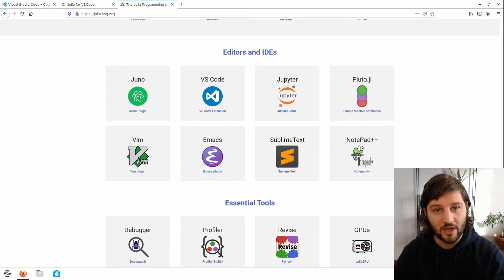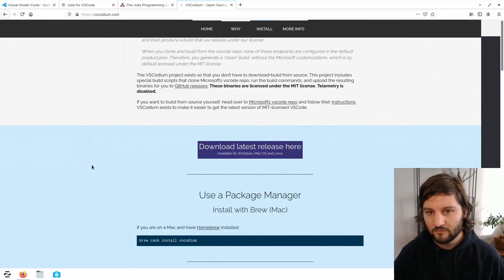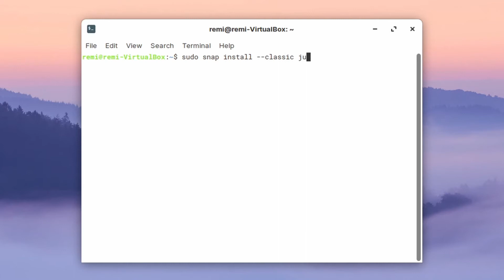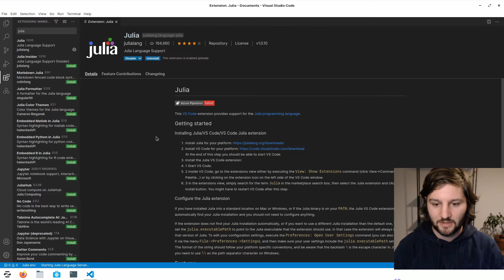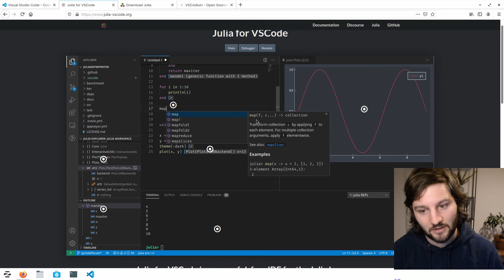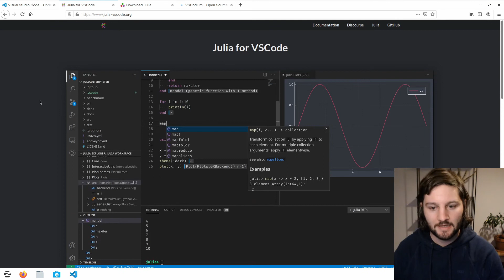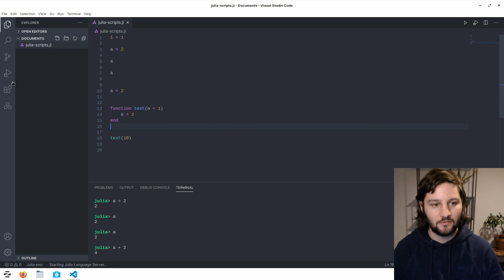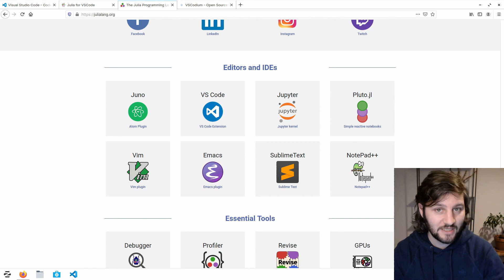How to install Julia and Visual Studio Code (+ extension features) -Learn Julia 2/n-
This video presents how to install VS Code and set it up for Julia with the dedicated extension.

I also present the features of the extension and how to change the appearance of VS Code.

If you're under Windows, here is how to add Julia to the path so the Julia extension for VSCode finds it:

When installing Julia on your computer note the installation directory given in the installer program (copy/paste it somewhere). If you don't remember, and you didn't change anything during the installation process, it should be installed in e.g.: "C:\Users\your_user_name\AppData\Local\Programs\Julia 1.5.3" for Julia 1.5.3. If you don't remember the version you installed, just go into this folder: "%LocalAppData%/Programs", and find Julia. Then open a terminal (hit Windows key + R, then enter cmd and hit enter), and run the following command (copy, paste and press enter):
%windir%\System32\rundll32.exe sysdm.cpl,EditEnvironmentVariables

Then navigate to the row named Path in User Variables. Click on it, and then click on Edit. Then click on New, and finally paste the path to the julia executable bin directory, e.g. for Julia 1.5.3:
C:\Users\your_user_name\AppData\Local\Programs\Julia 1.5.3\bin

Don't forget to put your user name instead of "your_user_name", and your version of Julia instead of Julia 1.5.3.

0:00 Introduction
0:04 Julia dev environment
2:44 Install Julia
5:39 Extension options
6:20 Extension features
7:59 VS Code appearance